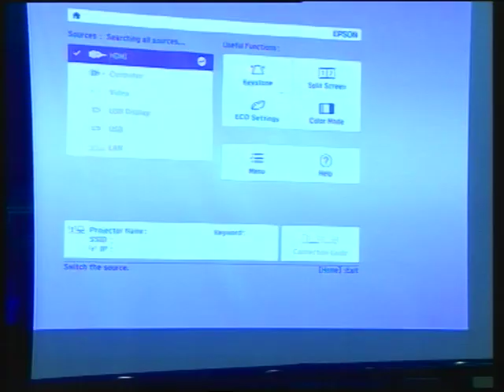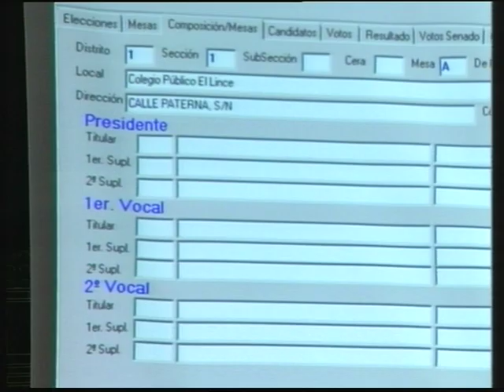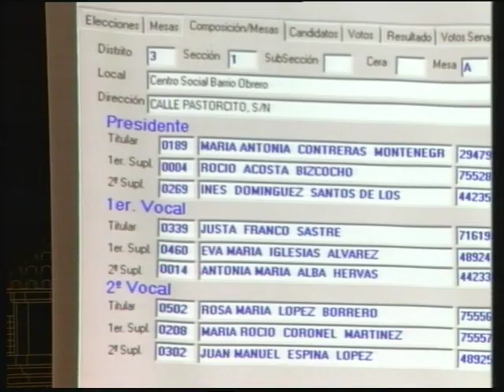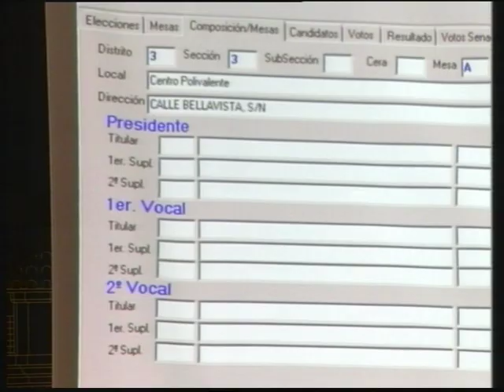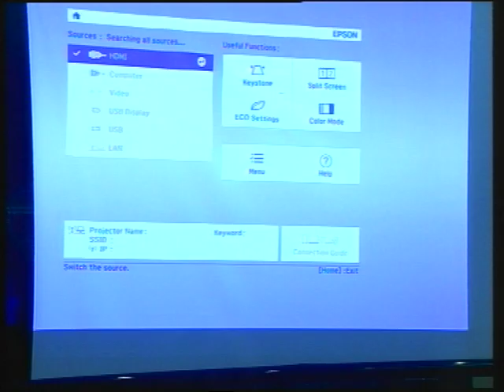PLENO MESA ELECTORALES ELECCIONES GENERALES 2019